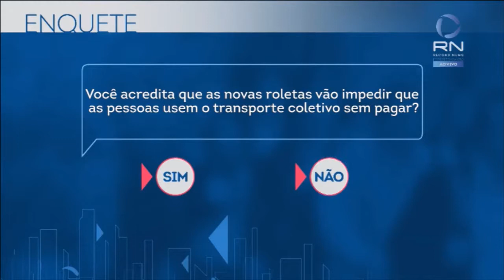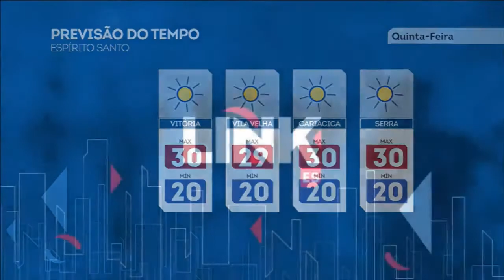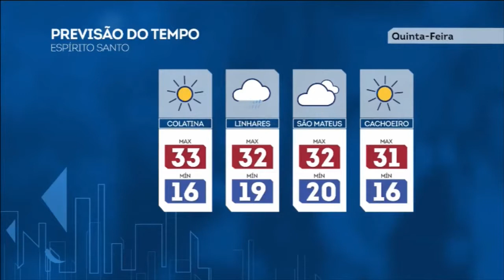Link ES - Record News ES - 29/03/2017